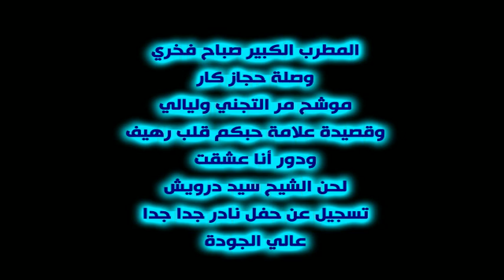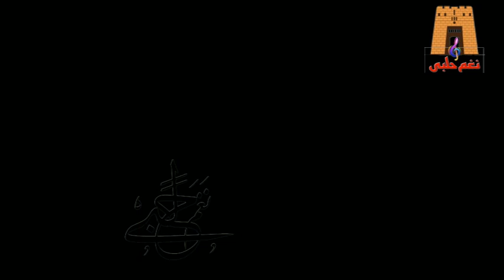صباح فخري وصلة حجاز كار موشح مر التجني وليالي وقصيدةعلامة حبكم قلب رهيف ودور انا عشقت لحن سيد درويش